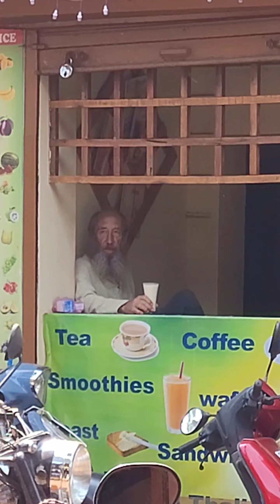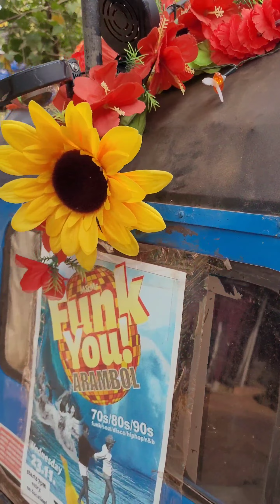Продуктивный выдался денёк на Гоа 👍arambol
Ставить палец вверх и писать комментарии, это мотивирует меня пилить новый, интересный контент.)

заранее спасибо 🙏

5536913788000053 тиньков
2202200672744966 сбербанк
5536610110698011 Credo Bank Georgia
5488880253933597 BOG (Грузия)